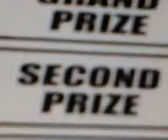What to do? Real? Not?